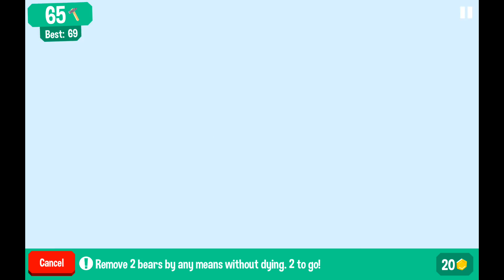Land Sliders - Android Gameplay HD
Game Description:

Hungry for delicious burgers?
Want to pick up cows with your UFO?
Does the Tooth Fairy really exist?
All dreams are fulfilled in Land Sliders, an addictive casual game with wild characters grabbing their favorite swag for high score and glory!